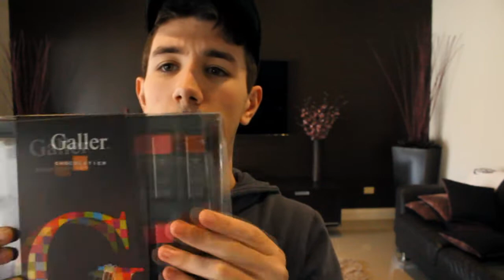CrystalFissure's dad is in some YouTube video + Channel Update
This is me talking about a company and how I worked on one of their videos. My dad's also in the video so that's pretty awesome isn't it?

This video is a part of my REAL LIFE THURSDAY series.
- My website where my YouTube mates and I post exclusive content.